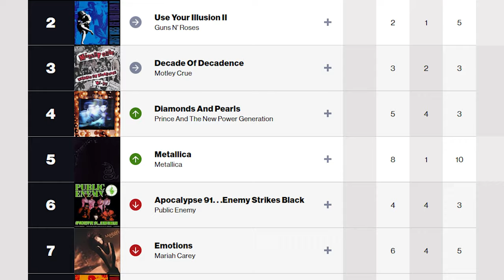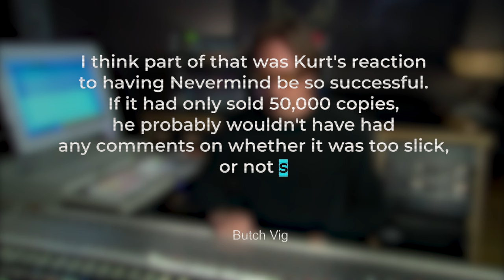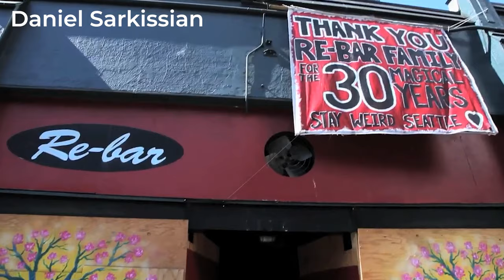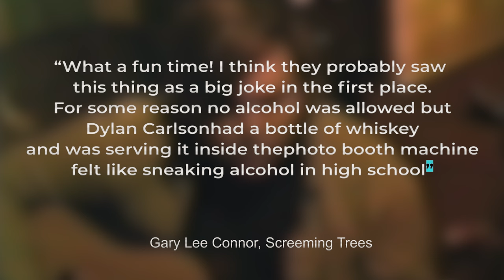Nirvana's CHAOTIC Nevermind Party Got Them BANNED!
📚 Books & Sources:

Nirvana FAQ by John D. Luerssen ➤
Heavier Than Heaven by Charles R. Cross ➤
Come as You Are: The Story of Nirvana by Michael Azerrad ➤
I Found My Friends: The Oral History of Nirvana by Nick Soulsby ➤
Nirvana - A Tour Diary by Andy Bollen ➤